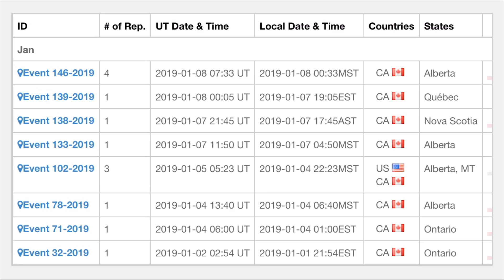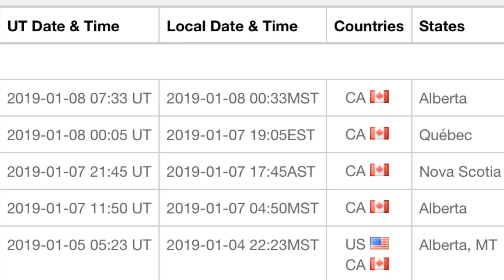Canada Meteor Entry Seen Over Calgary, Alberta January 8 / 2019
There has been a significant increase in meteor sightings all over the world.  This one was caught on video January 8 2019 over Calgary, Alberta Canada. there were many reports over a 3 day spread right after an annual meteor shower.
                                            Morning D.E.W.